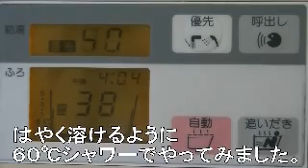仮面ライダー斬月 メロンアームズ びっくら？たまご Kamenrider ZANGETSU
仮面ライダーガイム びっくら？たまご を溶かしてみました。

誰よりもはやく溶かしてみようと、

１．お湯の温度を上げる。（シャワー最高の６０℃）
２．シャワーをかける。

・・・ これでどうだって感じでやりました！

　　　　　　　　・・・・・ でも、あまり変わりない。（ショボン ↷ ）